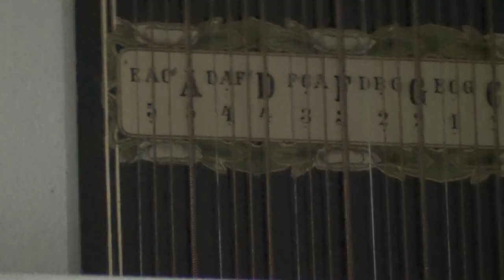Pinson des arbres - Common Chaffinch - Amenferiw - شرشور - 05 - 10 15 2012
Pinson des arbres - Common Chaffinch - Amenferiw - شرشور

الحسون الظالم ويسمى أيضاً عصفور ظالم[4] أو الصغنج[5] أو الشرشور (الاسم العلمي: Fringilla coelebs) (بالإنجليزية: Common Chaffinch) هو طائر ينتمي إلى شرشوريات (فصيلة: Fringillidae)، شائع جداً في جميع أنحاء أوروبا والمغرب، ويتواجد في غرب آسيا وشمال غرب أفريقيا وجزر الكناري وجزر ماديرا. وعلى الرغم من أنه شائع في الحدائق وبالأراضي الزراعية، لكنه يفضل الغابات المفتوحة، وهو يبني أعشاشه في الأشجار ويزينها بحيث تصبح أكثر تمويهاً، ويضع حوالي ستة بيضات. يترك الحسون الظالم المناطق الباردة في فصل الشتاء، حيث تغادر بعض الإناث، ويبقى الكثير من الذكور.

Le Pinson des arbres est une espèce de petits passereaux, partiellement migrateur, très répandu, de la famille des fringillidés. C'est la plus fréquente et la plus répandue des trois espèces de pinsons.

Nom scientifique : Fringilla coelebs
Famille : Fringillidae
Poids : 21 g (Adulte) Encyclopédie de la Vie
Statut de conservation : Préoccupation mineure (Stable) Encyclopédie de la Vie
Rang : Espèce
Classification supérieure : Fringilla

Cet espace YouTube  est dédié aux Oiseaux d'Algérie et d'ailleurs, Maroc, Tunisie, Libye, Afrique du Nord et dans le monde.
Recherche sur leurs noms en amazigh (berbère) et en largo magrébin ou en arabe.
Vous pouvez voir des oiseaux filmer sur place dans leurs milieux naturel.